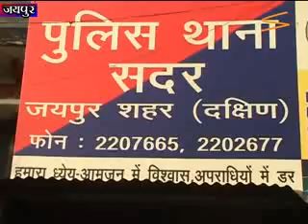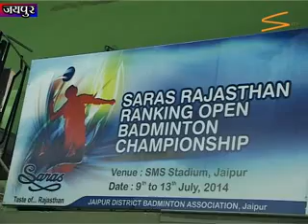SITY ONLINE - JAIPUR NEWS - 10 JULY